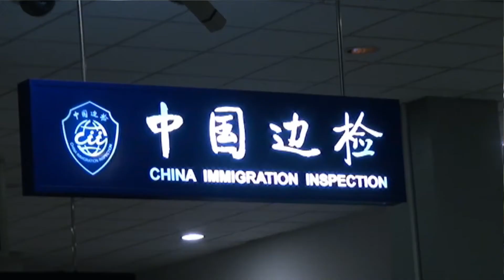Peter Lau's Land Trip to Europe (Day 17-18: Trans Siberian Train; China-Mongolia)